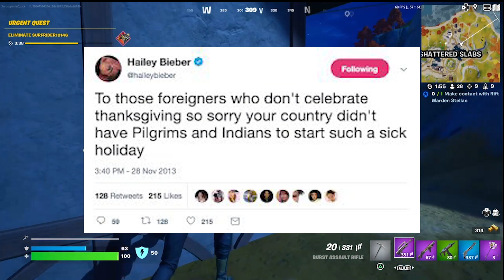HAILEY BIEBER IS LOOKING FOR CHINESE PEOPLE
JUST A QUICK VIDEO ABOUT THE HAILEY BIEBER DRAMA